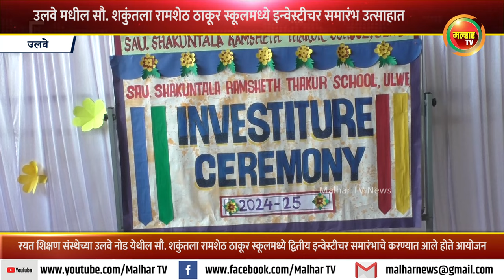सौ. शकुंतला रामशेठ ठाकूर स्कूलमध्ये इन्वेस्टीचर समारंभ उत्साहात; मान्यवरांची उपस्थिती